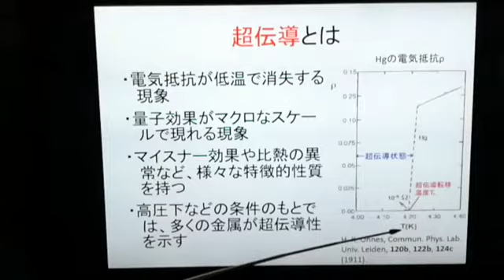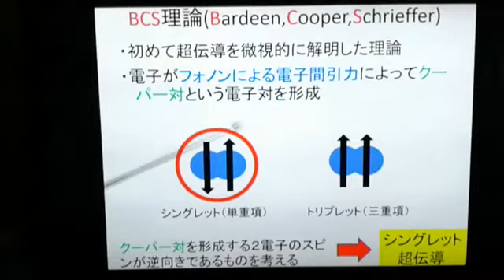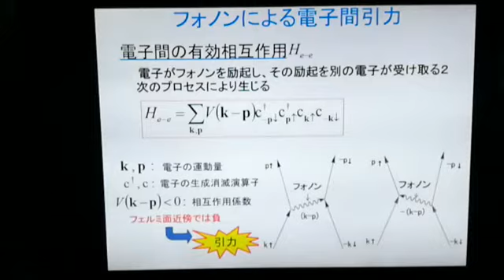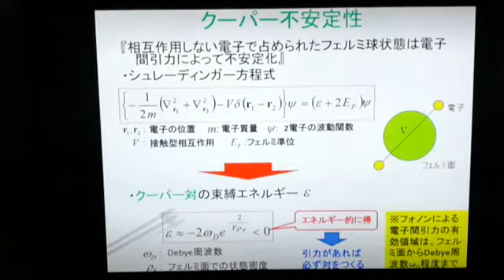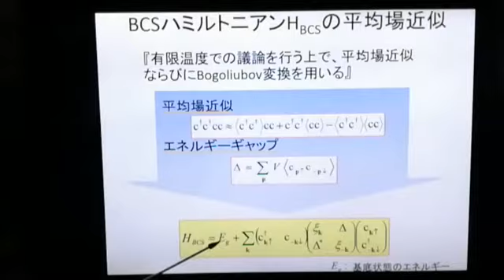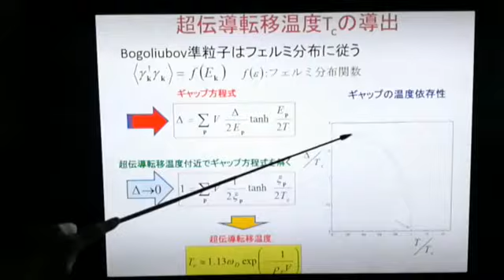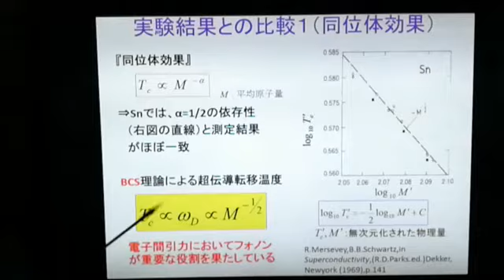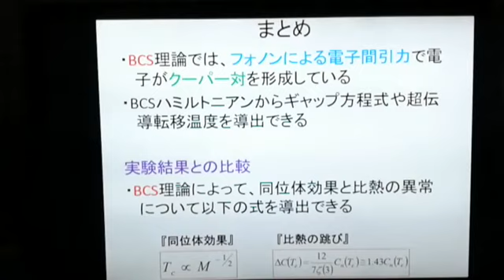★★★No.3「BCS超伝導について」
学部生時代のスライドで超伝導理論の解説をしてみました。

★★★【宣伝】★★★
もっと身近なものや楽しいものから、広い意味での理学に親しんでもらいたい気持ちで新たなチャンネルを作りました。
お子様でも、楽しめるような動画になるように作成しております。
今回は桂浜水族館様の協力でコラボ企画として第一弾！動画配信しました。
新たなアウトリーチ活動の一環として
ご視聴下さると幸いです。

動画配信の頭の★は、対象となる目安にしてください。
下記の通りになります。
★中学生以上向け
★★高校生以上向け
★★★大学生以上向け

配信済み動画は、コチラから
★★No.18論文紹介Scientific Reports 9, 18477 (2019)
「100億度の超高温超伝導」についての説明になります。

本研究成果は、初田哲男さん(理研iTHEMS)、Pieter van Wykさん(慶應義塾大学)、大橋洋士さん(慶應義塾大学)との共同研究成果です。
原論文はオープンアクセスですので以下のリンクからどなたでもご覧になれます。

【お知らせ】No.13は、理化学研究所
「iTHEMS NEWS ホット トピック」
で関連リンクとして載りました。
★★★No.13【論文紹介】冷却フェルミ原子気体のメゾスコピックスピン輸送に関する共著論文(Physical Review Research 2, 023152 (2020))
関野裕太さん(理化学研究所)、内野瞬さん(早稲田大学)との共同研究成果です。

★★★No.13【 論文紹介】は、同誌のEditors' suggestionに選ばれました。オープンアクセスですので以下のURLから誰でも見ることができます。

※記事にして欲しいテーマなどについてなどのコメントも受け付けています。
気軽にコメント頂けると幸いです。
可能な限りではございますが、お応え出来ればと思います。

理学博士「Hiroyuki Tajima」
（田島 裕之）と申します。
YouTube動画配信は、
【 アウトリーチ活動】です。
自己紹介ホームページ